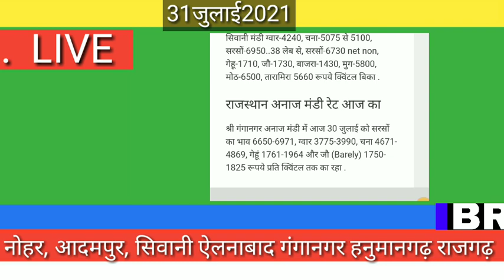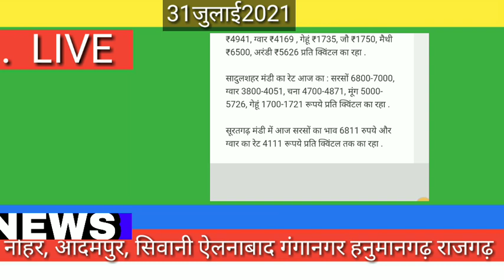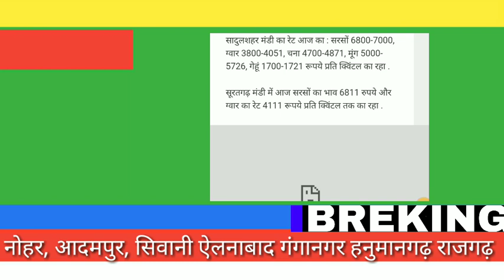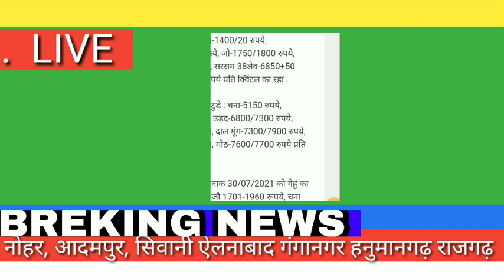31 July 2021anajmandi bhav|| Mandi bhav today|| mandi latest rate today||चना सरसों ग्वार के ताजा भाव